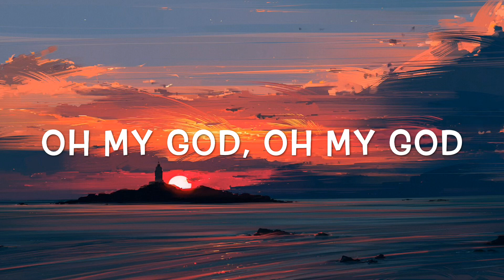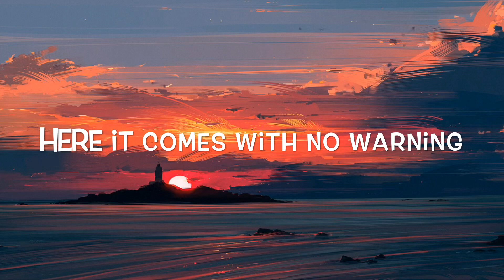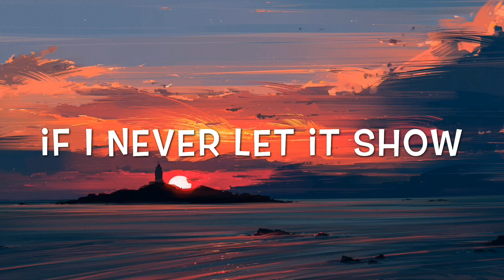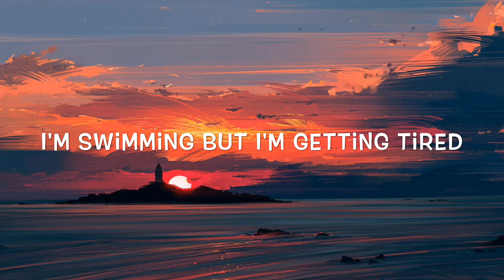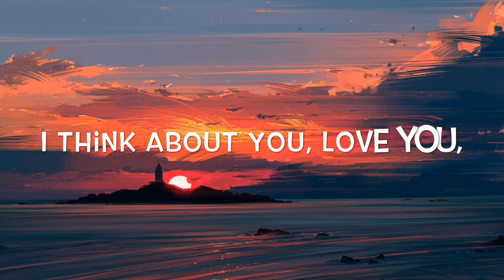Frenship & Emily Warren - Capsize Lyrics